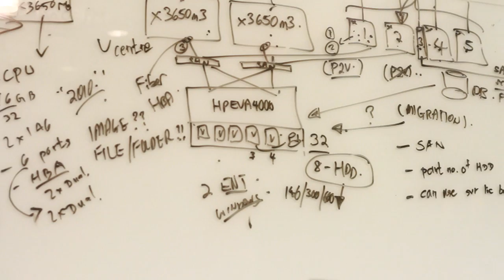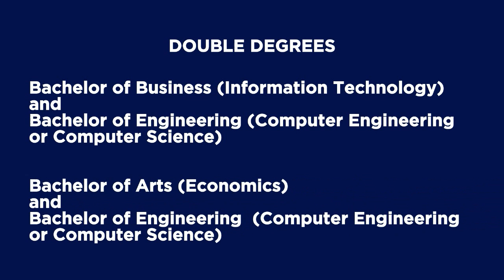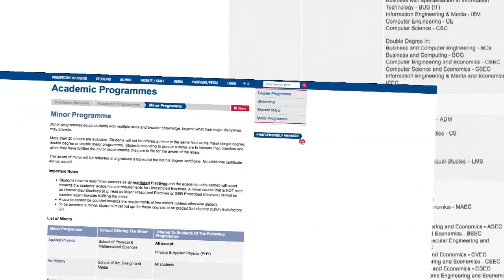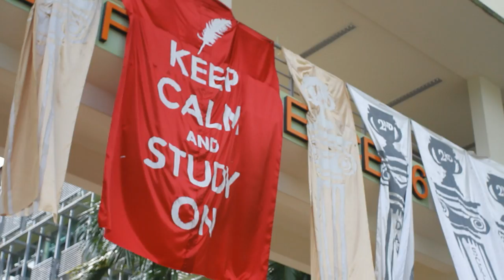SCE, NTU, Undergraduate Programmes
The School of Computer Engineering (SCE) has successfully produced exceptional engineers in the last 2 decades. SCE has produced the top earning graduates in NTU in 2010 and 2011.

SCE provides quality undergraduate programmes which combines a distinctive blend of theory and practice with critical hands-on-experience, and project-based learning. Communication and professional skills are enhanced through carefully selected industrial internships which complement the programme, ensuring our students are ready to meet goals and rise to challenges as part of a global workforce.

Career prospects for our graduates received a boost with the government's Intelligent Nation Masterplan (iN2015). This initiative aims to harness the Infocomm industry in ways that will enhance and grow Singapore's economy in new areas. With the government investing over a few hundred million dollars in the local Infocomm industry, students can look forward to the surge in demand for quality graduates.

Programmes

Undergraduate Programmes
* Computer Engineering (CE) Programme
* Computer Science (CS) Programme
* Double Degree in CE or CS and Business
* Double Degree in CE or CS and Economics
* NTU-Georgia Tech Integrated Programme in CE or CS and Master of Science (CS)
* Minor in Computing